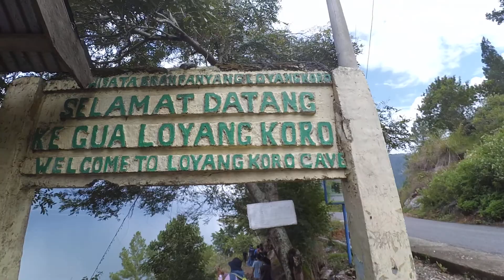MENYUSURI GUA LOYANG KORO DI PINGGIR DANAU LAUT TAWAR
Gua Loyang Koro berada di Aceh Tengah Takengon